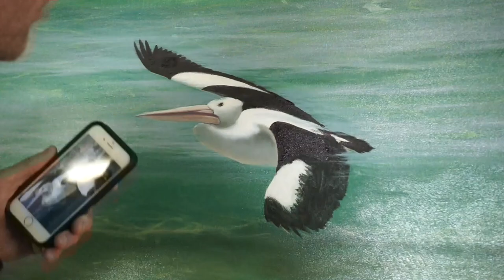Paint This Majestic Pelican! Part 2 | in studio with Mark Waller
Learn how to paint a pelican in acrylics!  Discover Part 2 of this tutorial of Mark's process for painting a pelican with a tropical water background.  Learn how to add the details to create beautiful form and realism.

For more great acrylic painting tips, techniques and tutorials to improve your painting processes, make sure you check out Mark's tutorial website at:

For Mark's tutorial products including his Beachscapes Paint Recipe Book, downloadable and streamable DVDs on painting water and waves, painting "start to finish" downloadable tutorials (the V-Logs) and ebooklets, go to his shop here:

Want to look at Mark's available works?  For limited edition prints and artworks go to his art

Mark uses Atelier Free Flow Artists Acrylics and Atelier Interactive Artists Acrylics by Chroma Australia.

Mark uses Micador for Artists Future and series 1300 brushes (amongst others, usually whatever is within reach).  Micador is a fantastic Aussie company doing their best for the environment.  For more info on their sustainability efforts